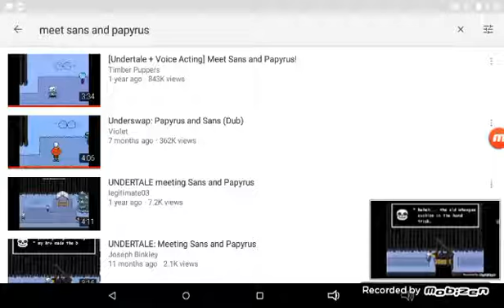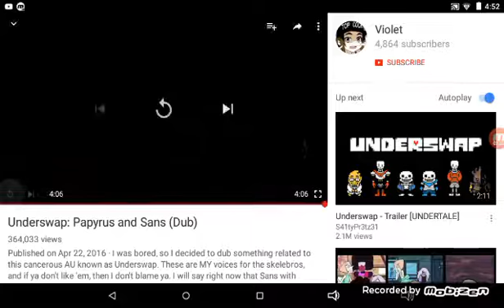Underswap Sans and Papyrus vs Undertale Sans and Papyrus fan made trailer